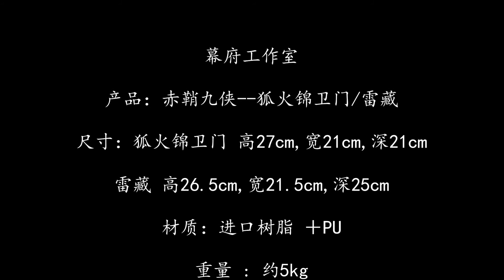幕府 赤鞘九侠 狐火锦卫门 雷藏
幕府工作室

产品：赤鞘九侠--狐火锦卫门/雷藏

尺寸：狐火锦卫门 高27cm,宽21cm,深21cm

雷藏 高26.5cm,宽21.5cm,深25cm

材质：进口树脂 ＋PU

重量 : 约5kg

体数：每款218体

预计出货时间：2020年第4季度

备注：出货时底座中文狐火锦卫门/雷藏会改为日文